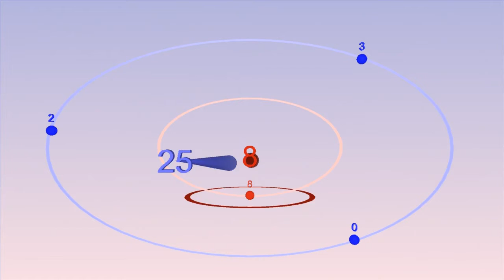Π : 4 Polyrhythm - with Bounce Metronome Pro to help you keep time